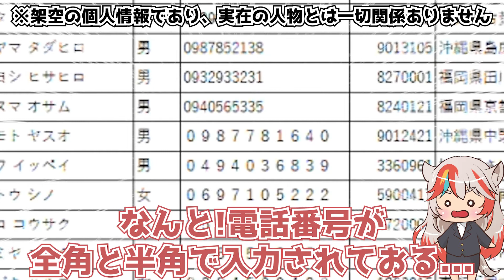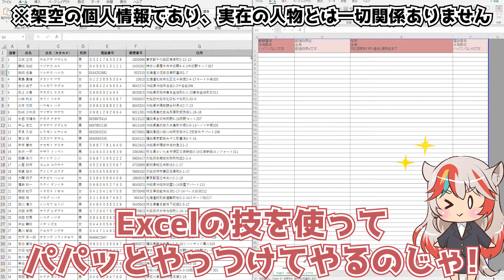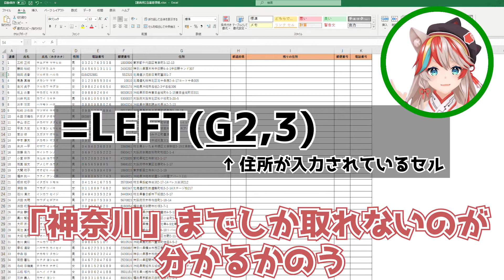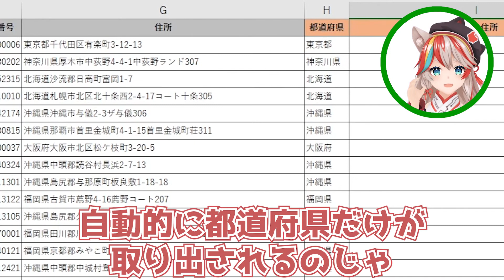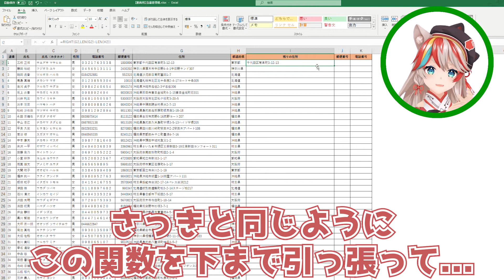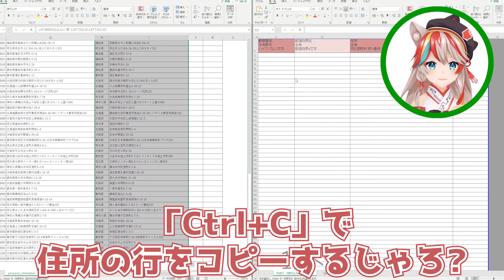【Excel講座 住所録・前編】Excelの関数で仕事が早く終わる！？住所から都道府県を分ける時短術！【KENスクール公式VTuber】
お主達！　毎日勤勉に頑張っておるかの？
KENスクール公式VTuberの賢乃ちえりじゃ！🐾

今回は、お主達が定時に上がれるよう、Excel時短術を伝授するぞ✨
Excelの関数で、住所を「都道府県」と「それ以外」に分けてみせるのじゃ😉
関数を使うと、大量のデータもあっという間に処理できるぞ👍
ぜひ覚えて欲しいのじゃ💪

※当選者データは「疑似個人情報データ生成サービス」を利用して
KENスクールがある都道府県を中心に作成し、一部改変しました。
架空の個人情報であり、実在の人物とは一切関係ありません。

◆目次◆
1:28 住所から都道府県を取り出す（IF＆MID＆LEFT関数）
3:58 都道府県以外の住所を取り出す（RIGHT＆LEN関数）

◆【参考記事】◆
【Excel】セル内のデータを分割する（関数）

◆関数を学習できるExcel講座◆
Excel応用

更新のお知らせや今後の予定などはTwitterで発信していく故、

◆KENスクール公式バーチャルYouTuber │ 賢乃ちえり特設ページ◆